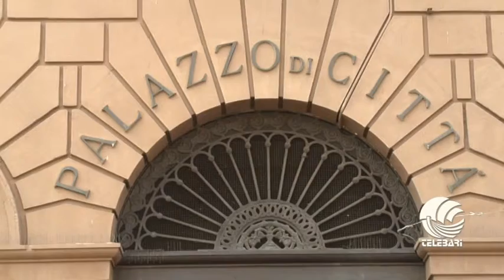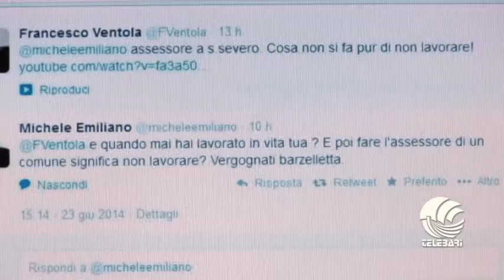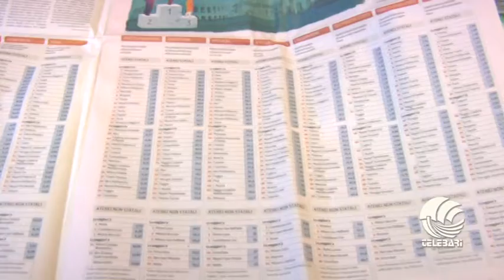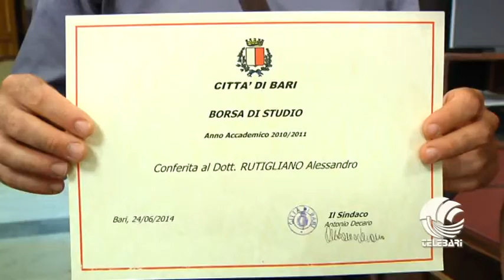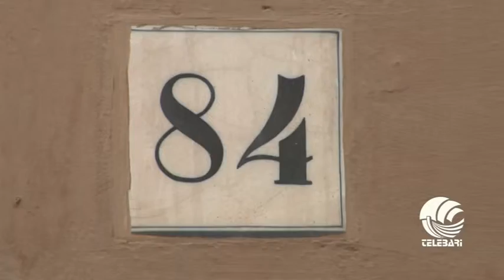TG BARI sera 24 06 14 parte I